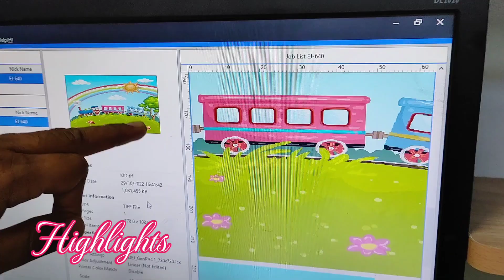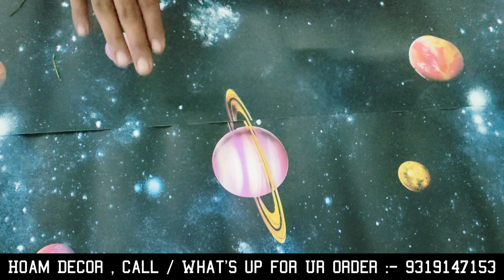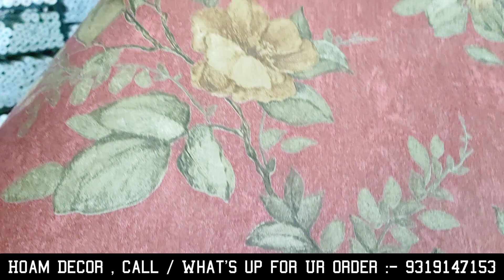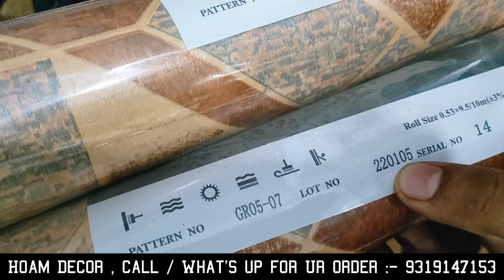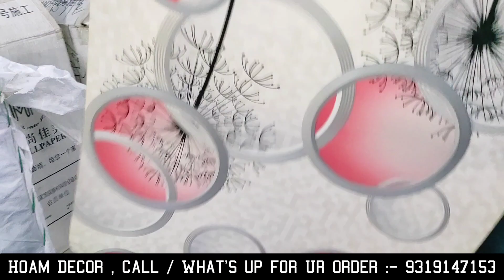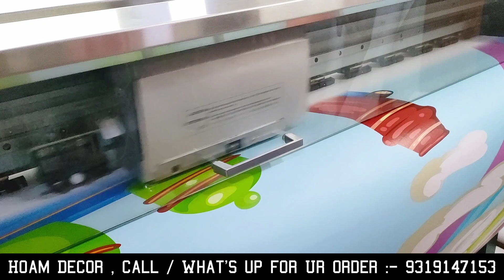wallpaper Manufacturer in Delhi | Biggest Wallpaper Ware House |Wallpaper Wholesale Market in Delhi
wallpaper | How to install wallpaper on wall | Wallpaper Wholesale Market in Delhi |

wallpaper Manufacturer & Wholesaler Hoam Decor
khasra no.1190,
Rithala extensions,Rithala, Rohin, Delhi -85.
(Mahagori Vatika wali gali)
near TVs service centre,

wall paper fixing at home
wallpaper wholesale market in Delhi
wallpaper
wall paper wholesalers in delhi
wallpaper fixing at home
cheapest wallpaper in delhi
wallpaper delhi market
wallpaper in delhi
wallpaper market in delhi
wallpaper photo
wallpaper wall
wallpapers for home walls
3d wallpaper for wall
delhi wallpaper wholesale market
delhi wholesale
pvc wallpaper
red and wine wallpaper delhi
tv wholesale market in delhi
wall paper fixing at home price
wallpaper apply on wall
wallpaper bedroom
wallpaper business
wallpaper cost for one wall
wallpaper design
wallpaper for living room
wallpaper ideas
wallpaper wholesale
wallpaper wholesale market in...
wallpaper
wallpaper in delhi
wallpaper photo
wallpaper wall
delhi wholesale
wallpaper
wholesalers in delhi
wallpaper in delhi
wallpaper photo
wallpaper wall
delhi wholesale
pvc wallpaper
wallpaper bedroom
wallpaper business
wallpaper delhi market

in this video we are talking about, wallpaper Manufacturer in Delhi | Biggest Wallpaper Ware House |Wallpaper Wholesale Market in Delhi|, wallpaper manufacturing machine , cheapest wallpaper waholesale market, wallpaper wholesale market in delhi
wallpaper manufacturer in delhi, wallpaper wholesaler in delhi, wholesale wallpaper market in delhi, wallpaper business
wallpaper fixing, wallpaper photo
wallpaper homedecor, wallpaper for walls
wallpapermarket in sadar bazar, wallpaper roll price, wallpaper wholesaler & dealer
wallpapermanufacturer, wholesaler, rsupplier, 3d wallpapers , wallpaper installation , ecofriendly wallpaper
impoerted wallpaper, wallpaper showroom
latest wallpaper in 2022, 3d wallpaper manufacturer in delhi, new wallpaper design
bedroomwallpaperdesign, bedroom wallpaper decorating ideas
wallpaper decoration, wallpaper hd,
wallpaper How to install wallpaper on wall!wallpaper Manufacturer in Delhi|Wallpaper Wholesale Market in Delhi